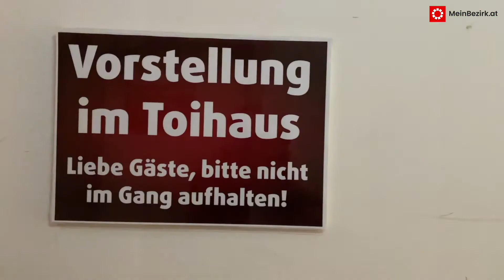Theaterstück "Im Flatterland"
(sm) Das Toihaus Salzburg entführt mit "Flatterland" in magische Welten.

Du willst selbst aktiv werden? Mach mit und werde Regionaut!